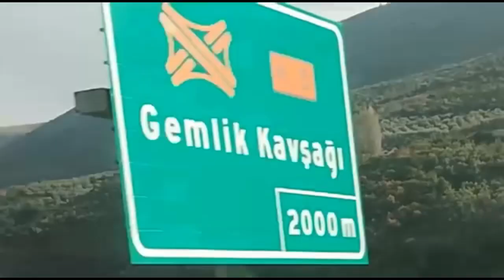bu yol nereye gider🤣